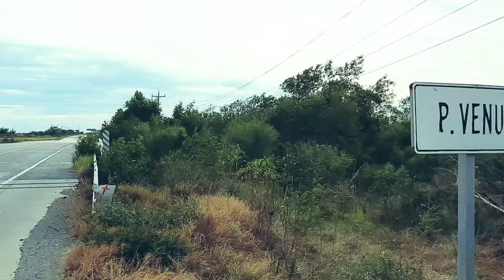Pescando en el Moquetito Tamaulipas por diversión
En éste video hay un poco de pesca,ya que en un dia de pesca salimos al rio de agua verde a ver si pescamos unas carpas,con una atarraya buscamos la manera de como pescar facil,